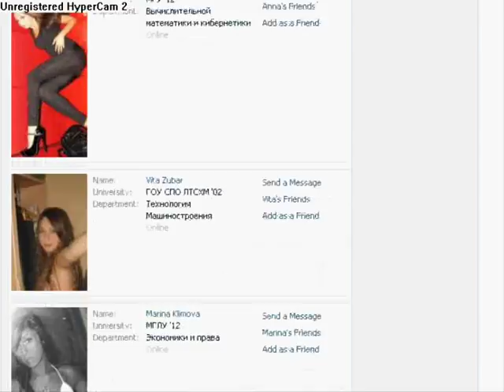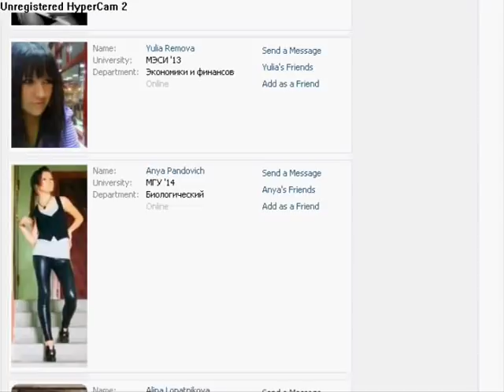18 million Russian girls!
Dialogue, acquaintance to Russian girls! 18 million questionnaires!!